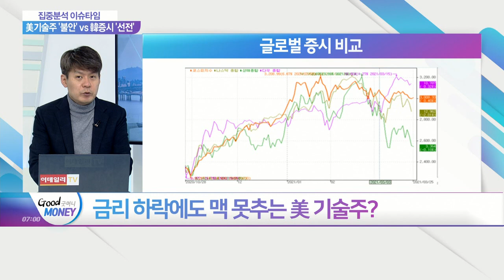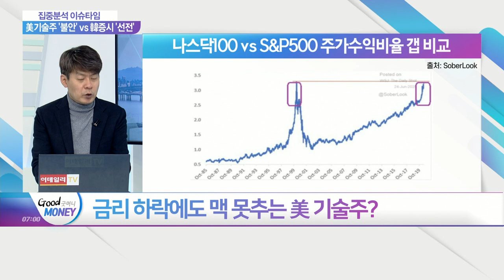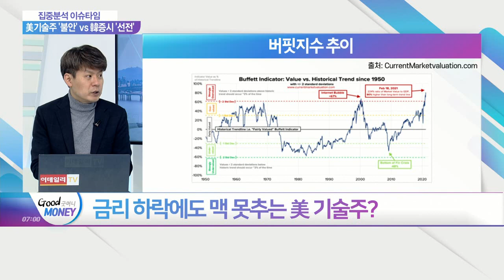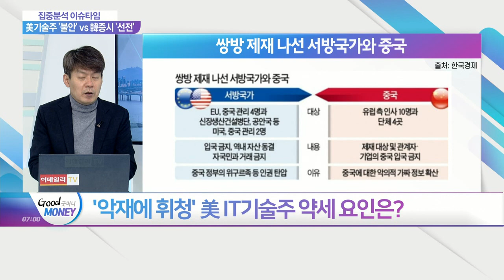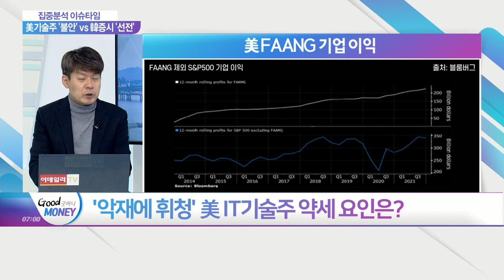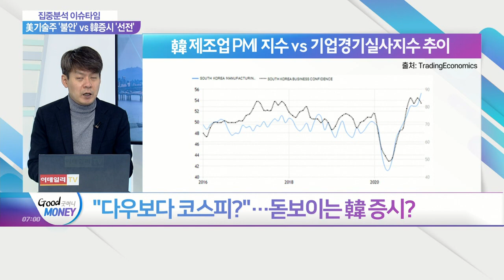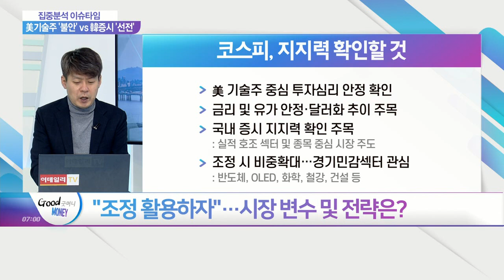뒷걸음치는 美 기술주 vs 선방하는 韓 증시?_집중분석 이슈타임 (20210326)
Q. 금리 하락에도 맥 못추는 美 기술주?
Q. '악재에 휘청' 美 IT기술주 약세 요인은?
Q. "다우보다 코스피?"… 돋보이는 韓 증시?
Q. "조정 활용하자"… 시장 변수 및 전략은?